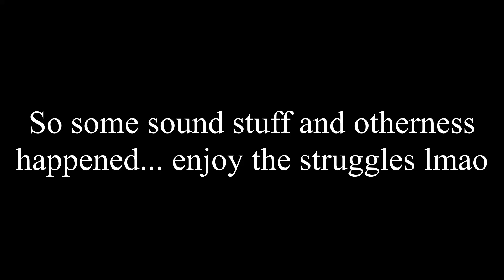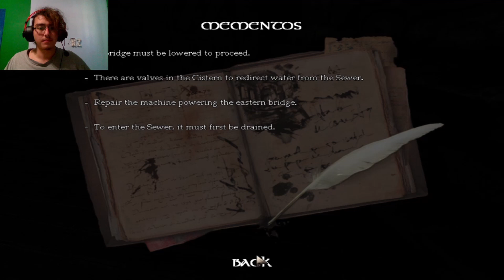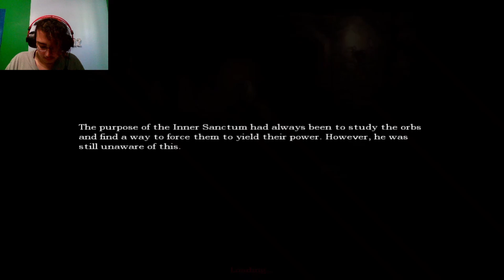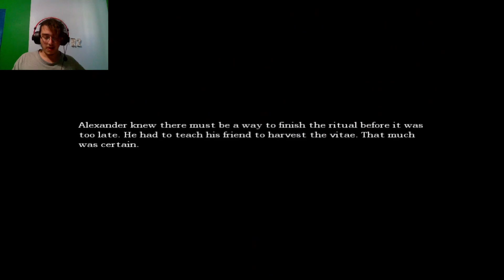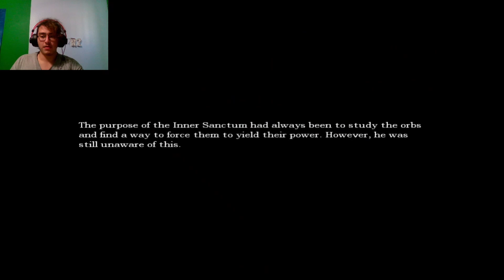The Stuggle Is Real Amnesia EP 14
Much like how this video became late. I was having a hard time in this episode. The struggle is real guys. I hate life lmaooo